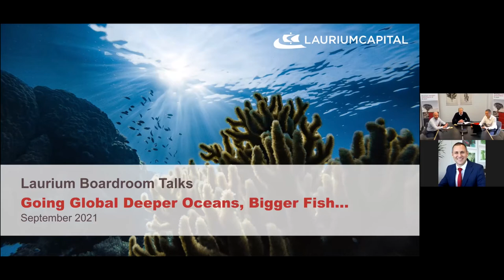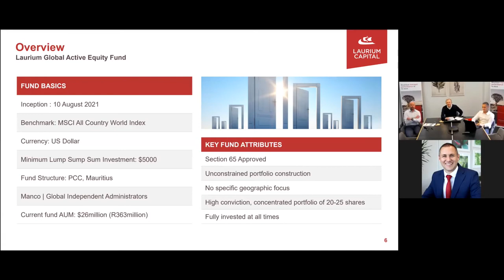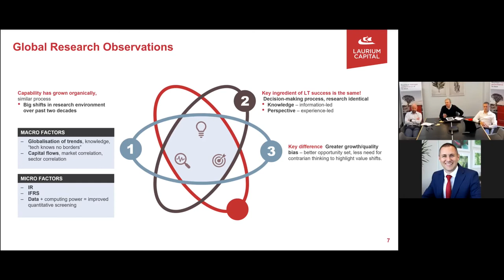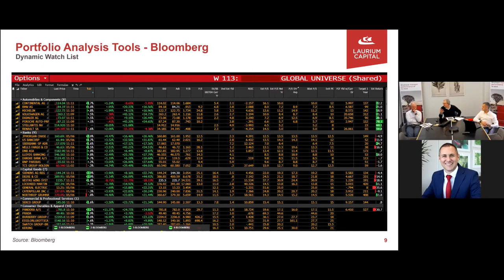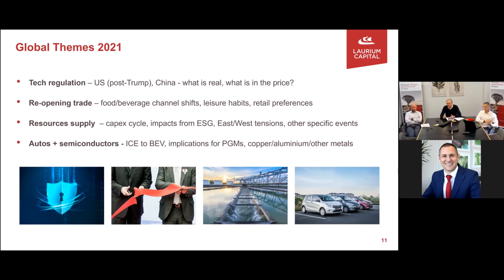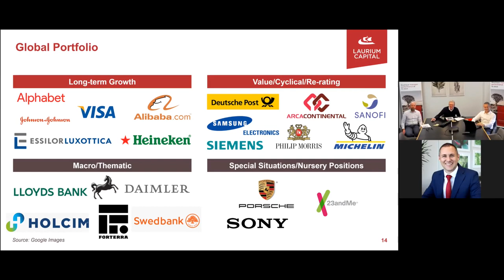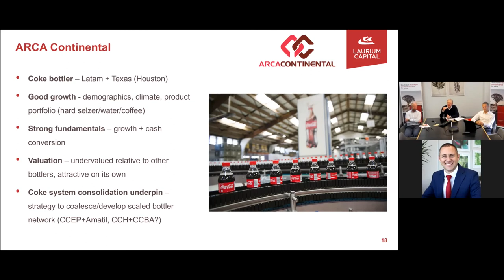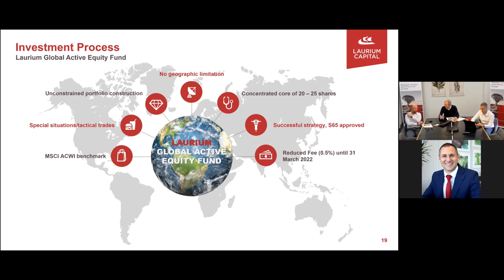Laurium Capital Boardroom Talk: Going Global - Deeper Oceans, Bigger fish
Laurium Capital Webinar: Going Global Deeper Oceans, Bigger Fish 21/09/2021